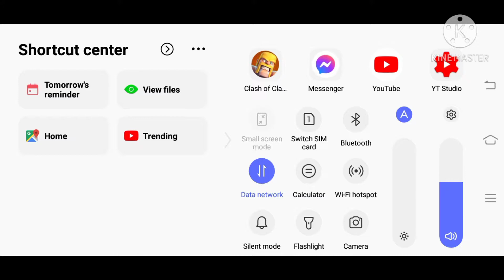coc war (016)